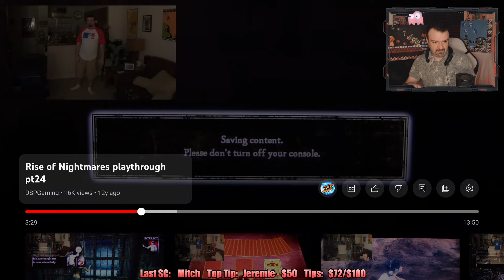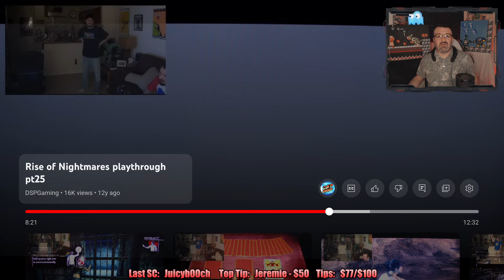CHAINS OF PAIN! Funky Boss Fight & Backstory! Part 12 - Retro React: Rise of Nightmares (2011) Co-op